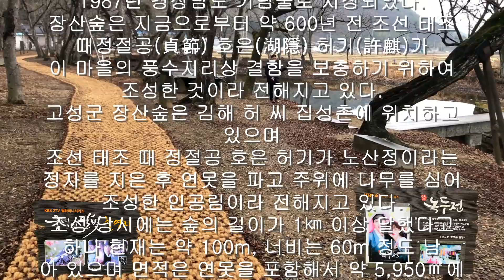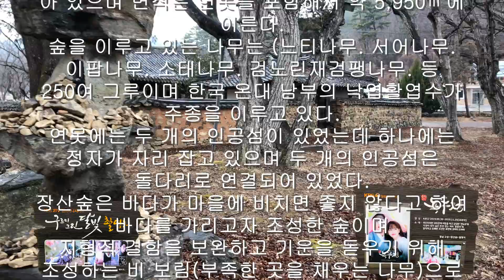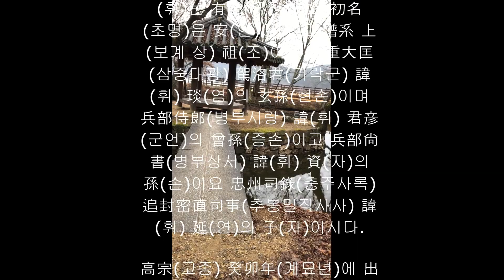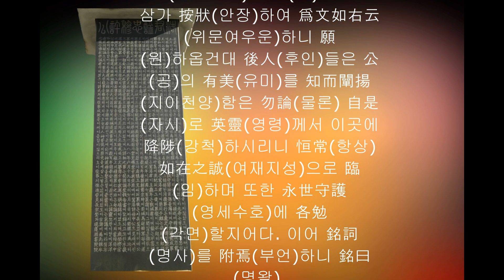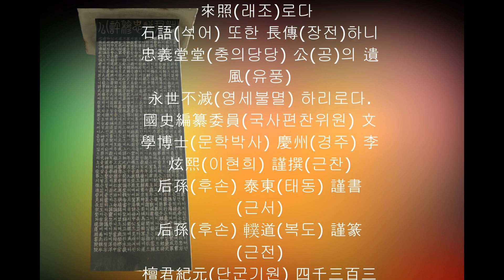경남고성 장산 숲 / 문하시중가 활군맹춘목 허공신도비 Gyeongnam Goseong Jangsan Forest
문하시중가 활군맹춘목 허공신도비
경상남도 고성군 마암면 장산리에 있는 숲
1987년 경상남도 기념물로 지정되었다.
장산숲은 지금으로부터 약 600년 전 조선 태조 때정절공(貞節公) 호은(湖隱) 허기(許麒)가
이 마을의 풍수지리상 결함을 보충하기 위하여 조성한 것이라 전해지고 있다.
고성군 장산숲은 김해 허 씨 집성촌에 위치하고 있으며
조선 태조 때 정절공 호은 허기가 노산정이라는 정자를 지은 후 연못을 파고 주위에 나무를 심어 조성한 인공림이라 전해지고 있다.
조성 당시에는 숲의 길이가 1㎞ 이상 달했다고 하나 현재는 약 100m, 너비는 60m 정도 남
아 있으며 면적은 연못을 포함해서 약 5,950㎡에 이른다.
숲을 이루고 있는 나무는 (느티나무. 서어나무. 이팝나무. 소태나무. 검노린재검팽나무. 등
250여 그루이며 한국 온대 남부의 낙엽활엽수가 주종을 이루고 있다.
연못에는 두 개의 인공섬이 있었는데 하나에는 정자가 자리 잡고 있으며 두 개의 인공섬은 돌다리로 연결되어 있었다.
장산숲은 바다가 마을에 비치면 좋지 않다고 하여 바다를 가리고자 조성한 숲이며
지형적 결함을 보완하고 기운을 돋우기 위해 조성하는 비 보림(부족한 곳을 채우는 나무)으로
옛 선조들의 자연을 이용한 슬기를 엿볼 수 있는 유산이다.
2009년 아름다운 숲 전국대회에서 마을숲으로 선정되면서 대중들에게 본격적으로 알려지기 시작한 곳이다.

Munhasijungga Hwalgun Maengchunmok Heogongsindo Monument
Forest in Jangsan-ri, Maam-myeon, Goseong-gun, Gyeongsangnam-do
It was designated as a Gyeongsangnam-do monument in 1987.
Jangsan Forest was created about 600 years ago by King Jeongjeolgong Ho-eun Heo-gi during the reign of King Taejo of the Joseon Dynasty.
It is said that it was built to make up for deficiencies in the feng shui of this village.
Jangsan Forest in Goseong-gun is located in the Heo clan village of Gimhae.
It is said that during the reign of King Taejo of the Joseon Dynasty, Jeongjeolgong Hoeun Heogi built a pavilion called Nosanjeong and then dug a pond and planted trees around it to create an artificial forest.
At the time of creation, the length of the forest was said to be over 1km, but currently it is about 100m and 60m wide.
The area is approximately 5,950㎡ including the pond.
The trees that make up the forest are (zelkova, hornbeam, poplar tree, soybean tree, black bug, blackberry, etc.
There are about 250 trees, and they are mainly deciduous trees from the southern temperate zone of Korea.
There were two artificial islands in the pond. One had a pavilion and the two artificial islands were connected by a stone bridge.
Jangsan Forest is a forest created to block the sea because it was said that it would not be good for the sea to reflect on the village.
Biborim (trees that fill in the missing areas) is planted to compensate for topographical defects and boost energy.
It is a heritage that provides a glimpse into the wisdom of our ancient ancestors in using nature.
This place began to become widely known to the public after being selected as a village forest at the 2009 National Beautiful Forest Competition.